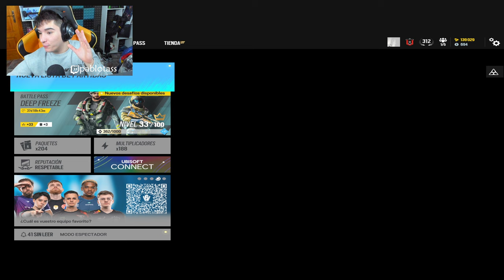JUGANDO CON la MEJOR SKIN UNIVERSAL | RAINBOW SIX SIEGE | Deep Freeze | Pablotas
⏩En este Gameplay de Rainbow six siege en Deep Freeze:
► ¡Sígueme!